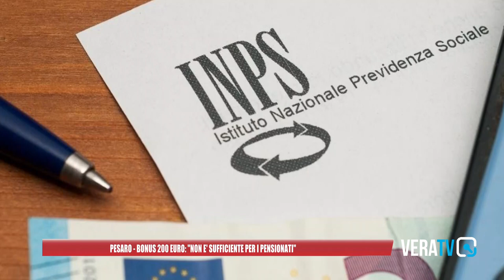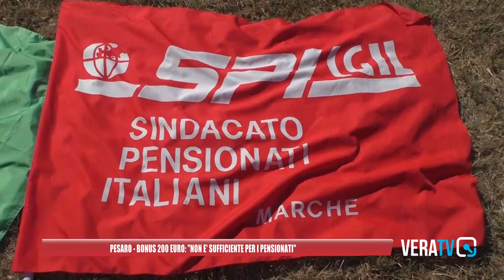Pesaro, bonus 200 euro: "Non è sufficiente per i pensionati"